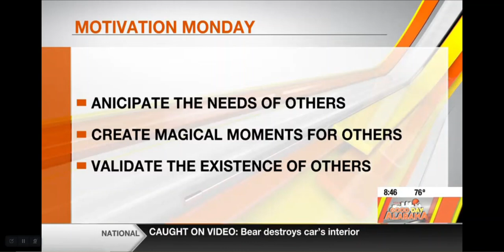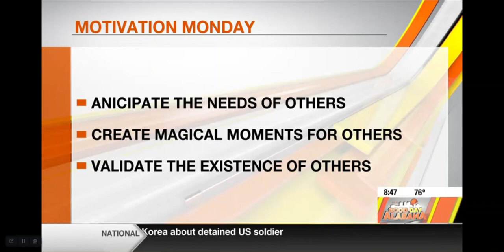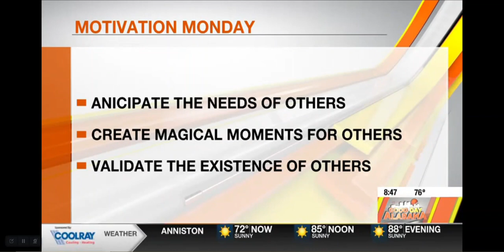Motivation Monday - "-ate" words Anticipate, Create, Validate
Leaders, here are some simple ways to motivate others on this motivationmonday. Anticip-ate the needs of others, Cre-ate magical moments for them, and be sure to Valid-ate the impact they can have on others. I love that so many motivational words end in "-ate."

Thanks to Mike Dubberly WBRC and WBRC FOX6 News for allowing me to share these messages each week on Good Day Alabama.

By the way, if you are not from the area, the reason we were laughing to start the segment is that the prior segment was all about the successful capture of Billy the Kid Goat who was on the loose for about a week here in Birmingham.  You can see that photo in the comments below. 😀